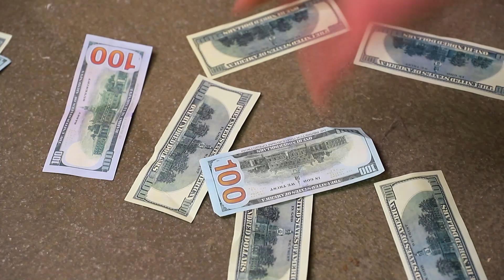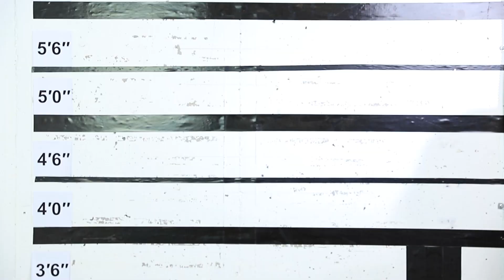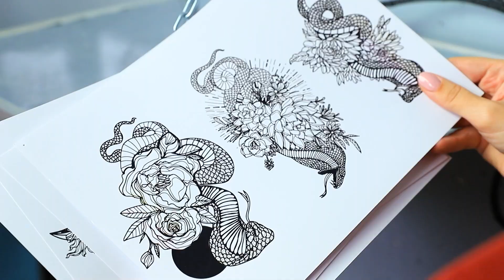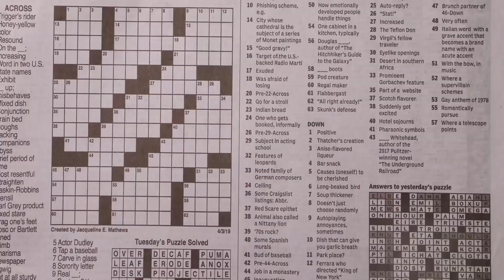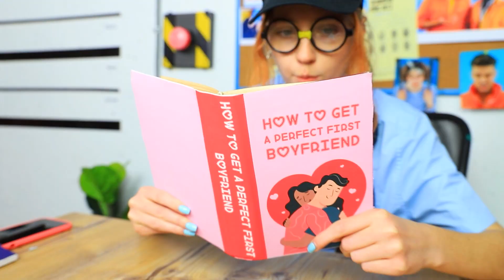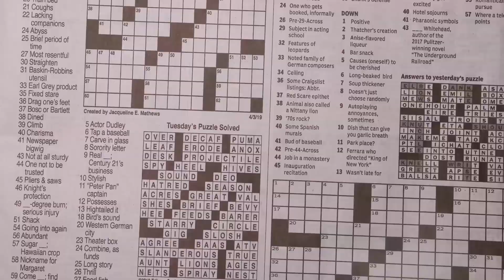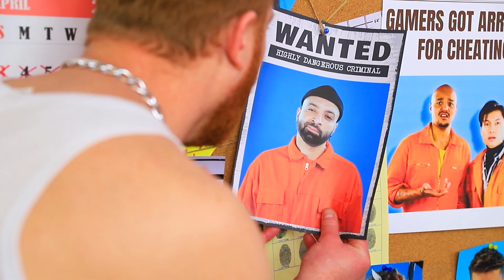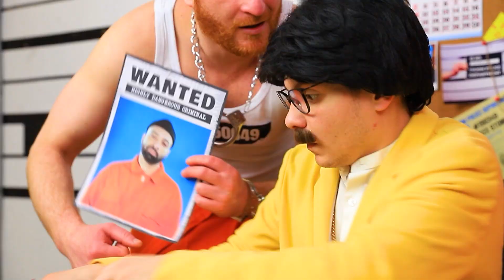Sportif vs Ringard en Prison / Défi Evasion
Sortir de prison n'est pas facile. Mais le sportif et le ringard vont quand même essayer. Voyons s'ils réussiront à s'évader.